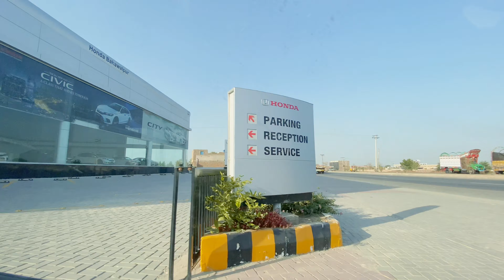Zohaib Pendu Ki Car 🚘 Kharab Ho Gai 😨😨/ Dulha Bhai